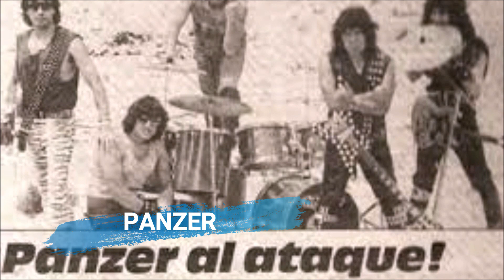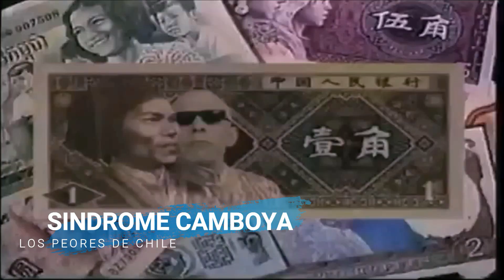Te recomiendo bandas que debes conocer de rock y metal CHILENAS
SALUDOS COMUNIDAD ROCKERO METALERA HOY TENEMOS PARA USTEDES : Bandas que debes conocer de rock y metal CHILENAS

DEJANOS TUS COMENTARIOS CON RESPETO, DEMUESTRA TU CULTURA.

00:00 Intro
01:35 Demonized Priest
02:56 Resilience
04:09 Dieblast
05:10 Defragment
06:12 Mawiza
07:08 Decessus
07:57 Nuclear
08:47 Frank's white canvas
09:38 Entomos
10:14 Panzer
11:23 Squad
12:02 Dorso
13:37 Priapo
14:51 Fiskales ad hok
15:39 Los peores de Chile